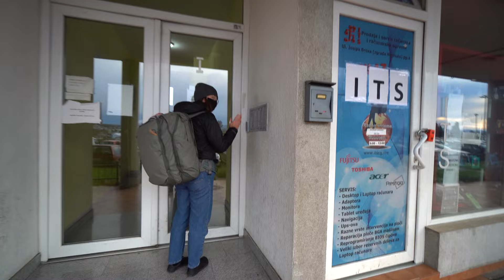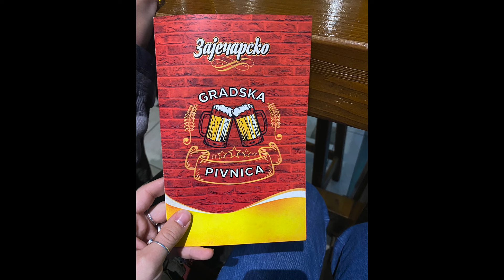THAT is Our Train Station?! | Aerodrom Train Station Podgorica, Montenegro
We are budget travelers.  Which means we will never take a taxi from an airport because there is almost always a cheaper option.  Landing in Podgorica, Montenegro was no different, or so we thought.  Amber lead me to the smallest train station I have ever seen.  It looked like a baseball dugout mixed with a prison.

GEAR LIST

Nathan
Shoes: